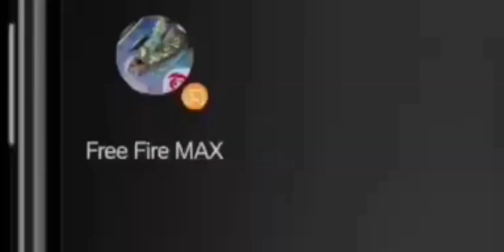June 18, 2022